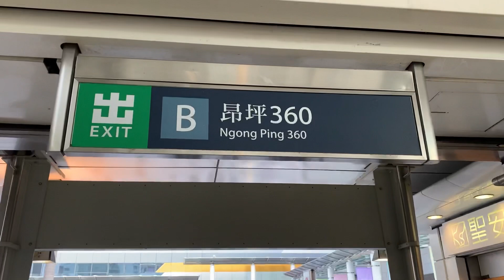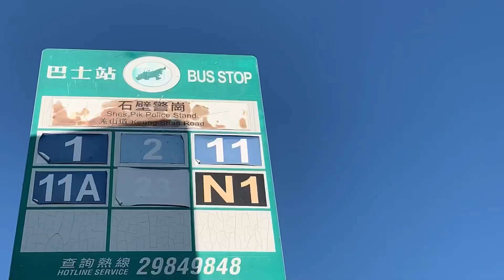WEST DOG TEETH HIKE LANTAU HONG KONG | ONE OF THE HARDEST HIKE